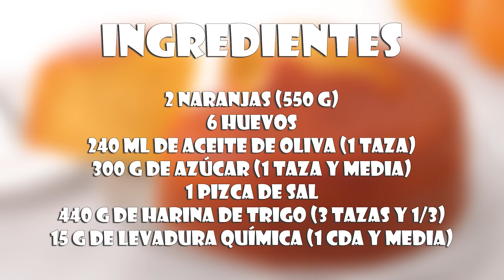Bizcocho de Naranja muy Fácil y Esponjoso 😁💕🍊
Aprende con este vídeo a cómo hacer Bizcocho de Naranja muy Fácil, Esponjoso y Delicioso 😊👌

La receta está explicada paso a paso y de forma sencilla, para que os sea fácil hacerla. ¡Seguro que os saldrá de lujo! 😋💕

Nuestro nuevo libro con 100 recetas súper deliciosas

Nuestro primer libro
El libro de mi madre @cocinaconcarmen

Ingredientes:

2 naranjas (550 g)
6 huevos
240 ml de aceite de oliva (1 taza)
300 g de azúcar (1 taza y media)
1 pizca de sal
440 g de harina de trigo (3 tazas y 1/3)
15 g de levadura química (1 cda y media)